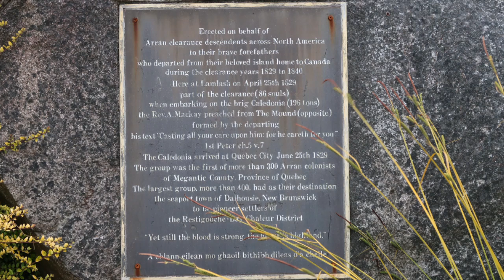UK Vlog Day7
We travel to the Isle of Arran in the Firth of Clyde off the west coast of Scotland.